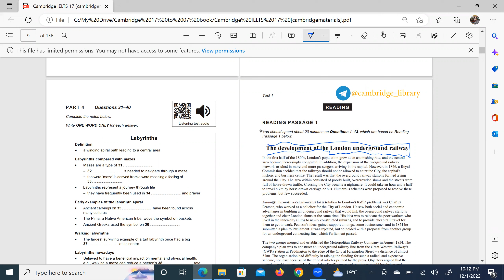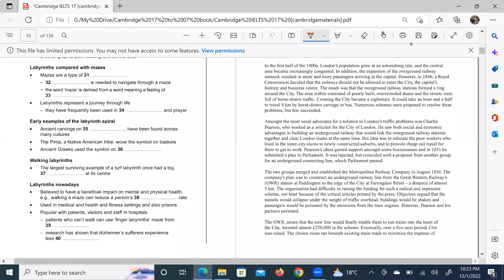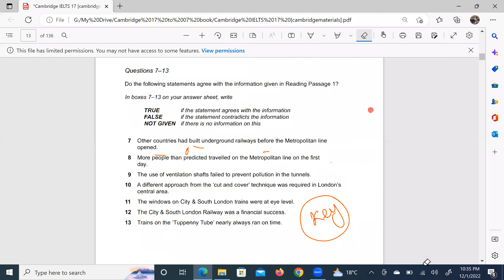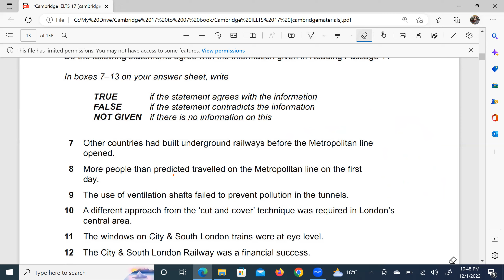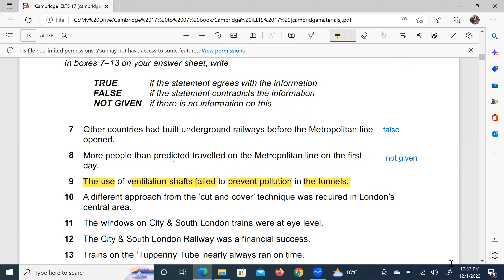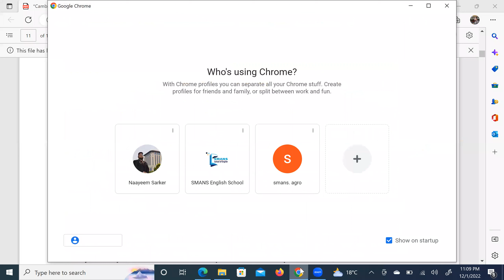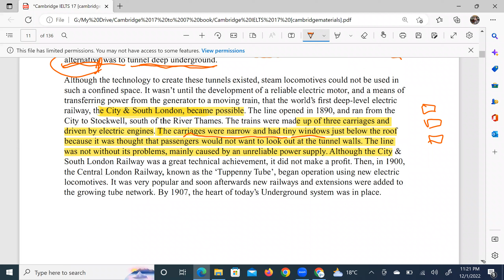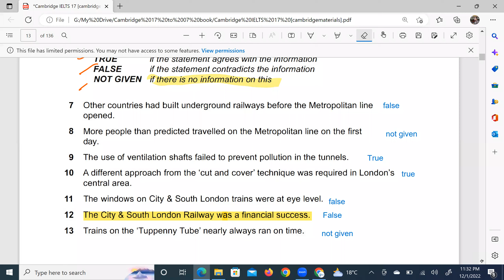IELTS Reading Master Class 02: Cambridge 17 Test 01 Passage 01 by S M Abu Nayem Sarker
IELTS এ Band Score-7 অর্জন করা অনেকের কাছে স্বপ্নের মত। IELTS এ কাঙ্খিত স্কোর অর্জন করতে শুধুমাত্র পরিশ্রম নয়, এর সাথে প্রয়োজন Proven Strategies and Tactics. SMANS School of English আপনাদেরকে দিচ্ছে IELTS এর সম্পূর্ণ সমাধান, যেখানে আপনারা পাচ্ছেন Experienced International Trainers, Updated Material, Real Mock Test From Australia & Full time Teacher Support.

IELTS-এ আপনার কাঙ্খিত স্কোর অর্জনে SMANS School of English  হবে আপনার প্রথম পছন্দ।

𝗜𝗘𝗟𝗧𝗦 কেন করবেন আমাদের সাথে:

👍They taught 20000 students both home and          abroad.

 𝗖𝗹𝗮𝘀𝘀 𝗻𝘂𝗺𝗯𝗲𝗿 :

🗣️ Maximum Classes: Reading 12+ Classes
                                   and writing 16+ Classes
❤️ Total 36+ Classes+ 36 IELTS Club ❤️
❤️ Flexible class schedule: 8.45 to 10.00 PM at night, and 10.00 PM to 11.30 PM at night

𝗦𝘁𝘂𝗱𝘆 𝗮𝗯𝗿𝗼𝗮𝗱